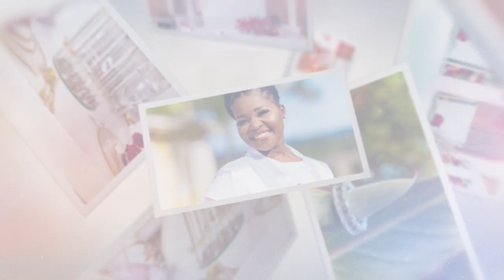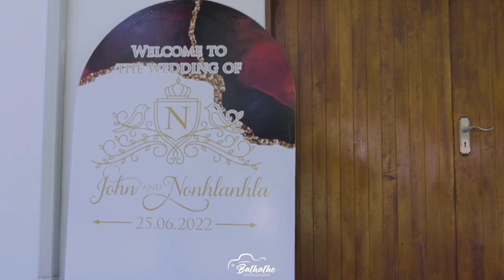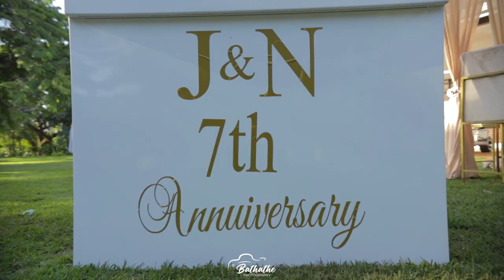White Wedding|| Mr Mrs Ndlovu 25 06 2022 Highlights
Mr Mrs Ndlovu 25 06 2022 Highlights